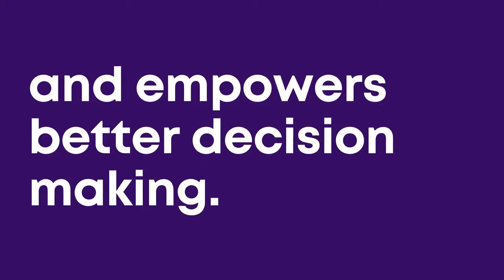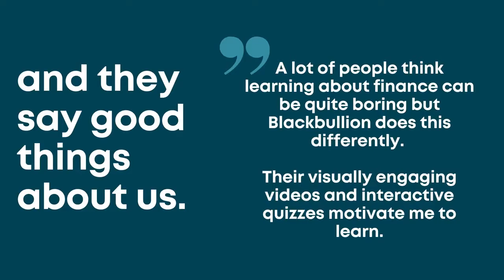Blackbullion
Blackbullion offers courses and advice to help you understand and better manage your finances while at University.

As a University of Reading student, this service is free to you!